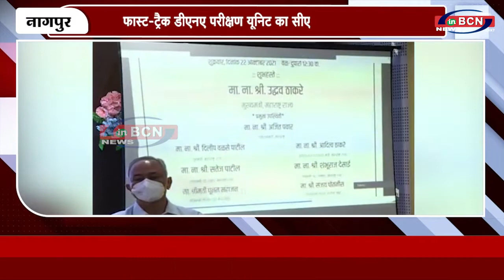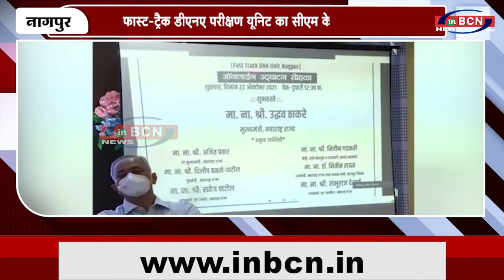फास्ट-ट्रैक डीएनए परीक्षण यूनिट का सीएम के हाथों उद्घाटन | INBCN NEWS